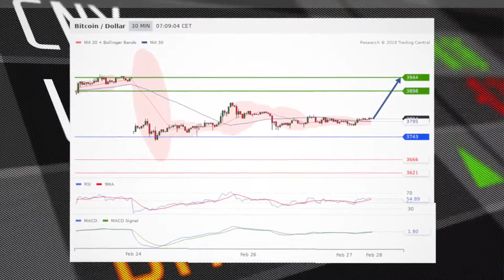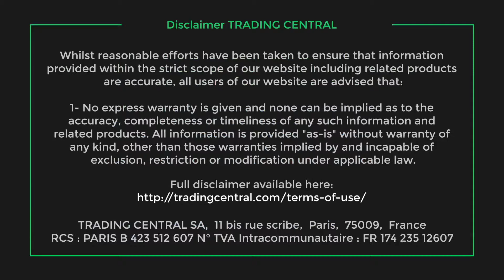Vantage FX Stocks slip as Trump-Kim summit kicks off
Stocks are in the red Wednesday morning as POTUS Trump and North Korean leader Kim Jong Un get a key summit underway.